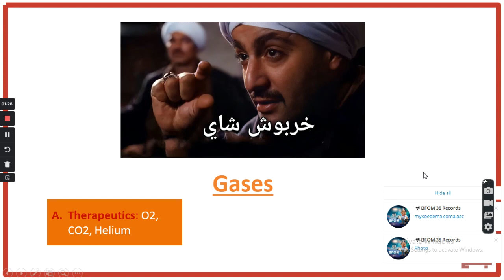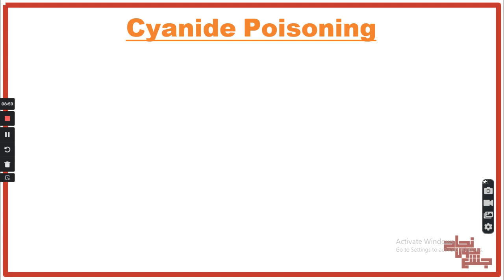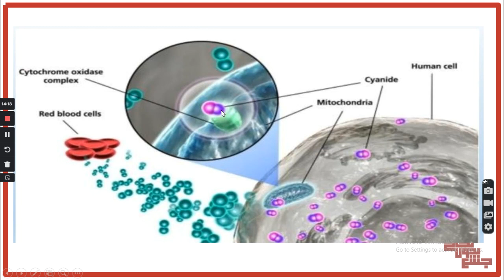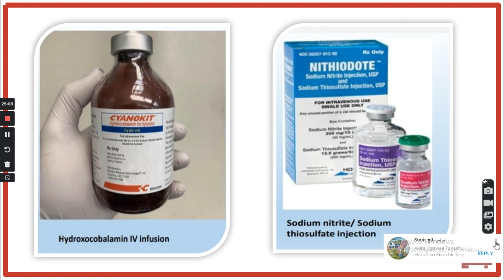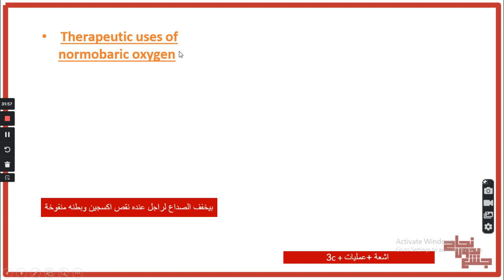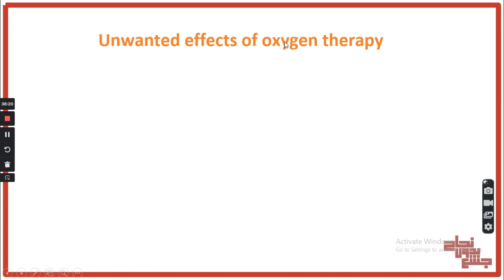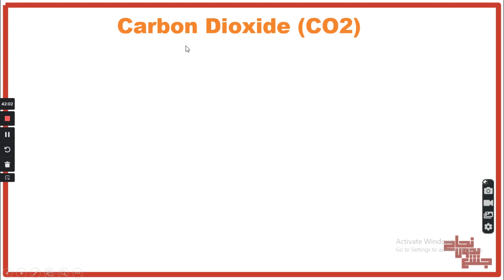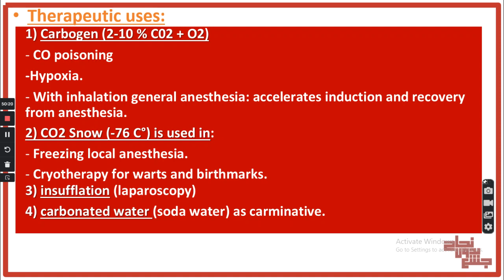Tut 1,Therapeutic gases , Pharmacology